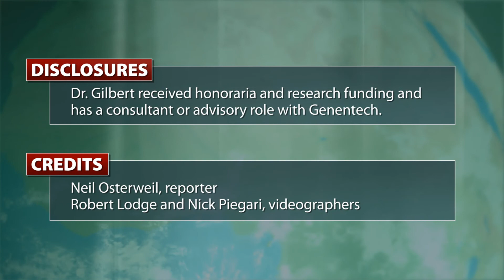Using bevacizumab to treat glioblastoma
Dr. Mark Gilbert of the University of Texas M.D. Anderson Cancer Center, Houston, discusses two trials using bevacizumab to treat glioblastoma, to different results. His comments were made at the ASCO Annual Meeting 2013.